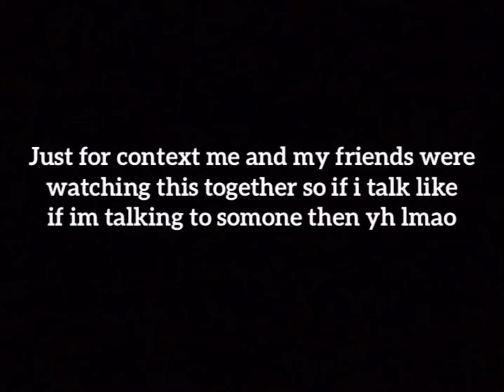Fortnite Skyfire live Event!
This is my reaction to the fortnite skyfire live event,
Obviously this was all streamed on my twitch👇🏽